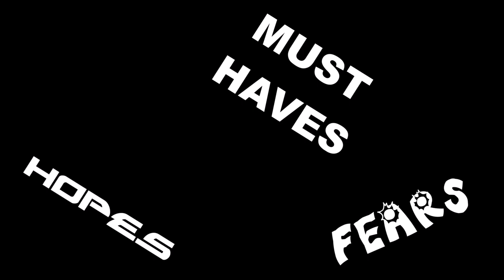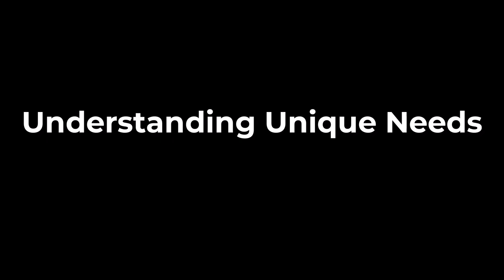Client Counseling - Why be a counselor